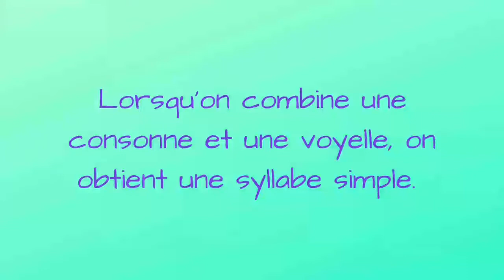La chanson des syllabes l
Learn how to combine the consonant l with the vowels a, e, i, o and u with this quick song.